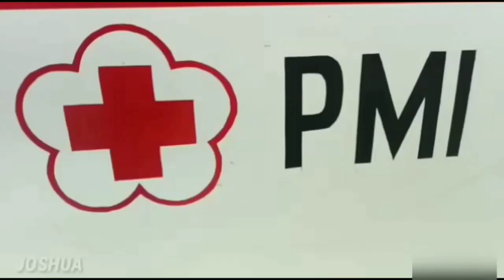RESPONSE AMBULANS KLL JL IR SOEKARNO 100219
Kejadian KLL
Lokasi Jl Ir Soekarno

Saat mendekati lokasi korban sudah dievakuasi